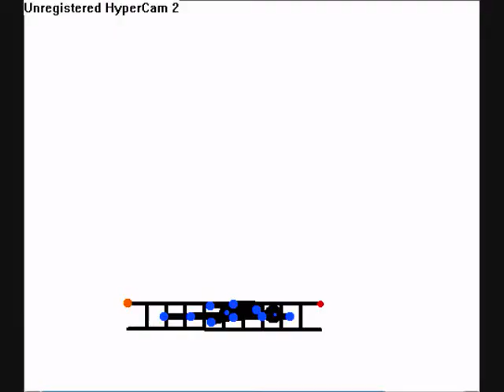Pivotfilmsdotcom-Ladder Climb or Fall?